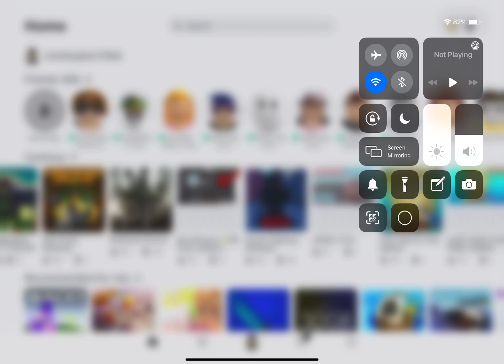Arsenal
I got my first Arsenal win